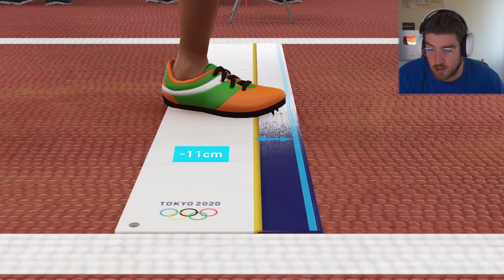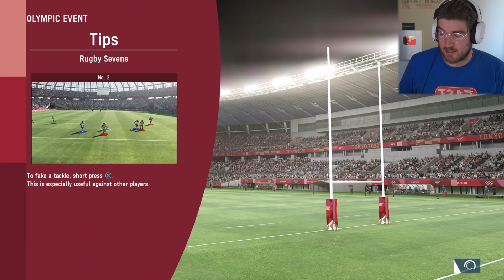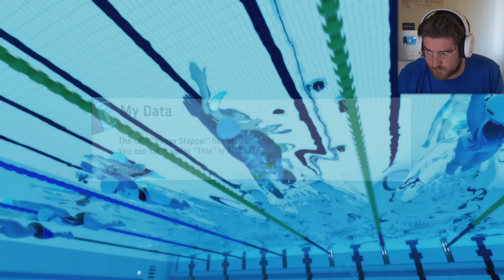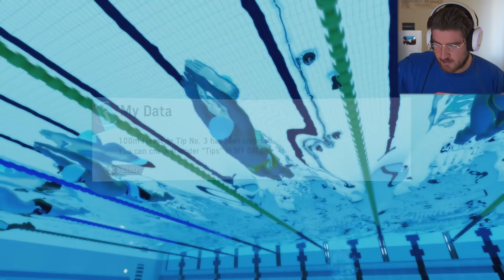Rugby Sevens, 100m Sprint & Swimming - Olympic Games Tokyo 2020 | PS5 Gameplay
Not much of a Rugby player but here we go, let's get it

MEMBERS:
Wolf Level: GameRiot - Casey Wood - Miceal Finnegan - Alex Dyter - Aaron Phillips - Steven Mcarus Jr - Aditya Katti - Logan Cecchine - Dave Odell - Riddles11 - Chris Riches - Myles Bodie - The Pinup Gamer UK - Spliffy - Keith Yeoman - Scott Parker - JW

Hound Level: Alyska - MDG - Daxman_95 - Brent Clapper - Macximus - Josh Pittman -  Zac Tee - James Daly - Link Bid - Jason Franken - Stefan Jentoft - Ash Hadler - John Kluger - Sterling Archer - Jim Webb - N28 UTD - Tommy Warner - Genie

Puppy Level: Christian Cryder - Terence Morrissey - RealFreezd - Pat Strife - Deej Johnstone - Ernie Arnold - Austin Fannin - Chris Spiese - Chandler Medlin - Dustin Hatlee - Kent Dinnebier - Zackiej89 - Cathalregan55 - Jonathan Farell - Torey Martin - Skadubreggae - Russell Carter - Jake Peaden - Andy Crawley - Otto Kalde - Kyle Russell - Rene Saldana - Vest One - Ryan Oliveras

00:00 - 100m Sprint & Hurdles
07:55 - Long Jump
13:38 - Rugby Sevens
32:25 - Swimming